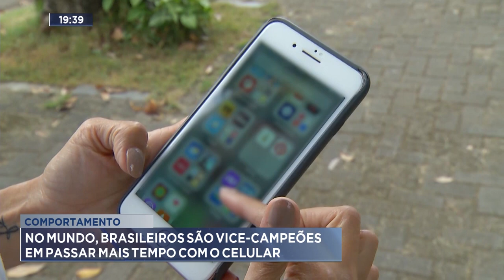Comportamento: No Mundo, Brasileiros são vice-campeões em Passar mais Tempo com o Celular.